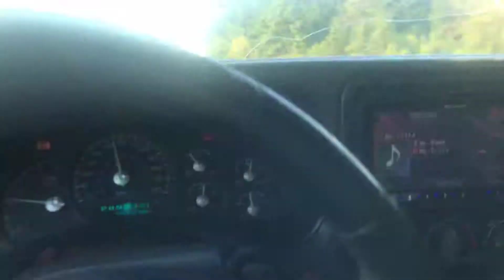Hate comments are no biggie don’t sweat it